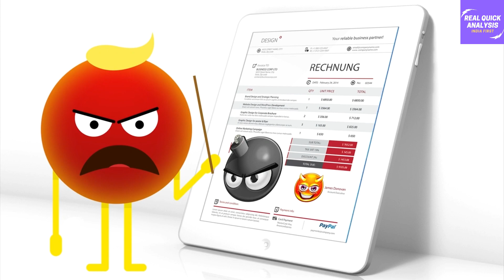मोदी जी ने 10 सालों से बिगड़ा काम बनाया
References -